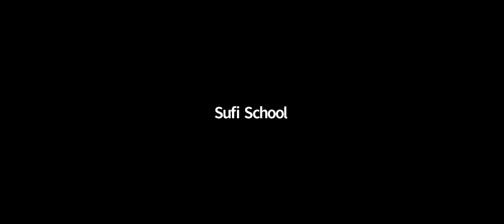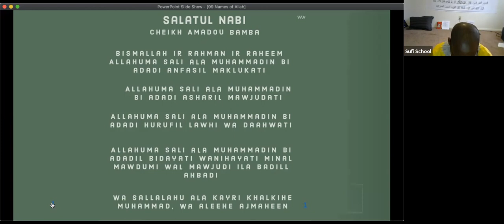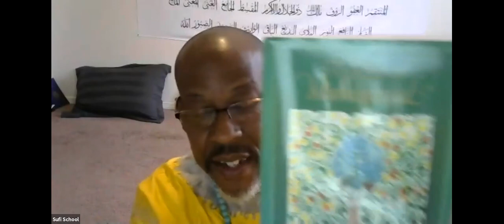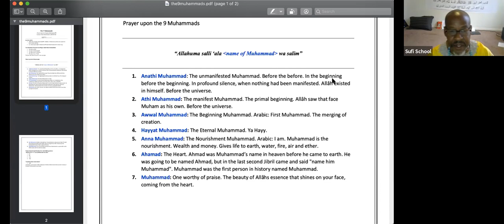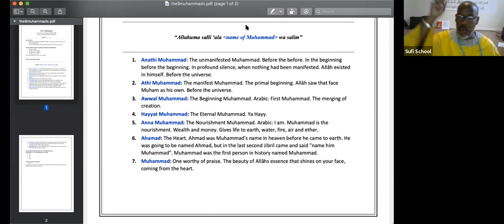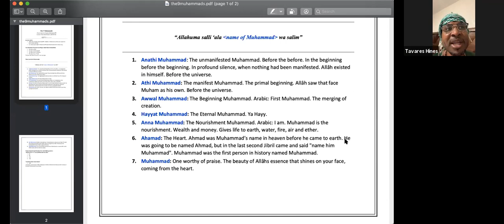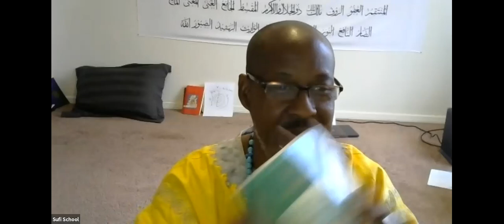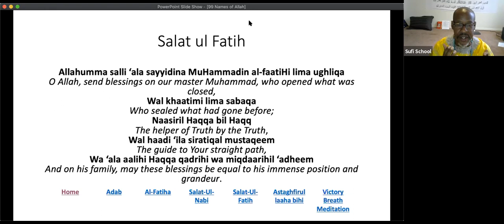787 Cheikh Muhammad Sufi Ba- NEW CLASS - Song of Muhammad alay he Salaam